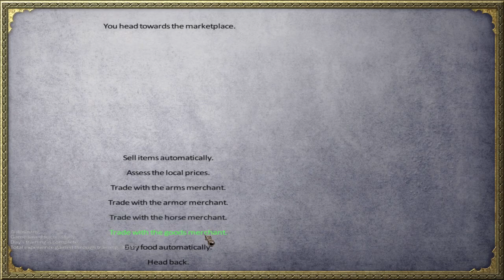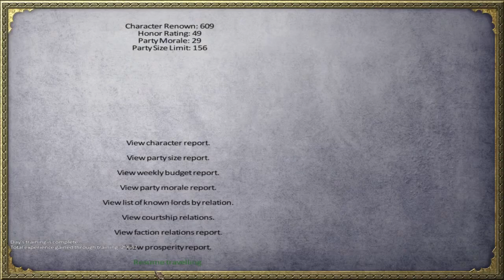M&B: Warband Dimplomacy 4 Litdum - Madruga Medieval - (Rhodok Continuation part 24)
The continuation from the Rhodok litdum mod playtrough with a twist in loyalty Incentivize the channel incentivize the channel